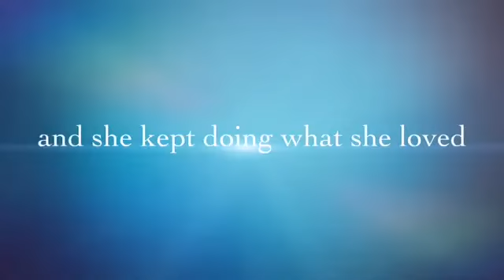My New Intro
My intro for my future vids